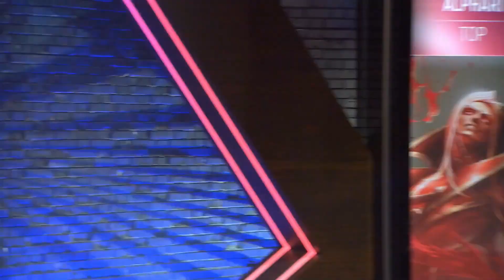[ITA] EU LCS 2018 - SPRING SPLIT - WEEK 8 DAY 2 - MSF vs GIA